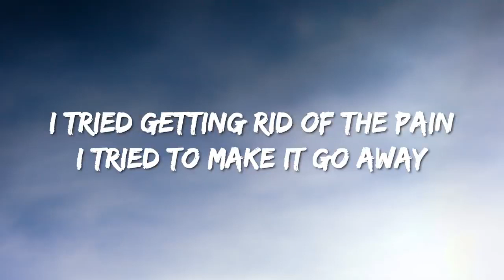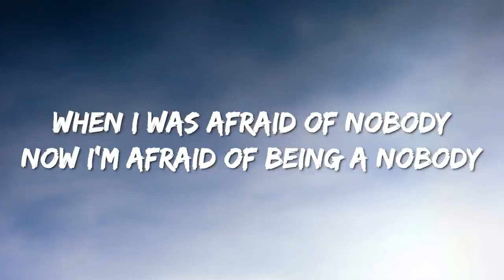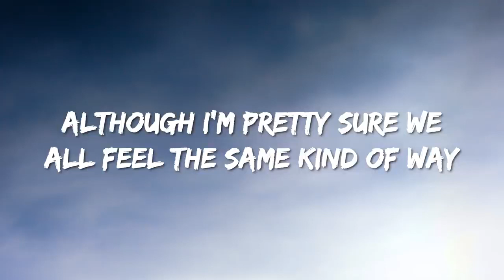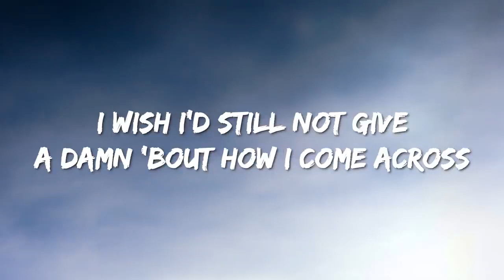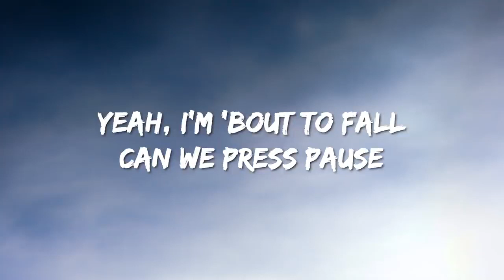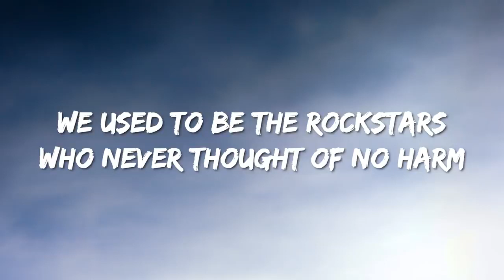Malik Harris - Rockstars (Lyrics)